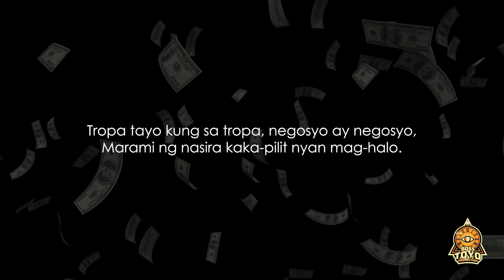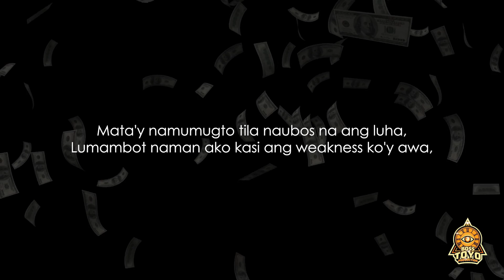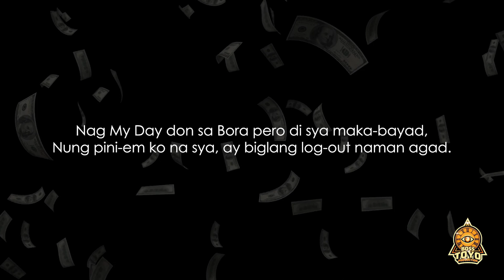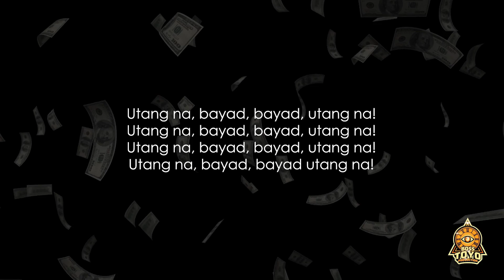UTANG NA MO-JEKK FT. BOSS TOYO